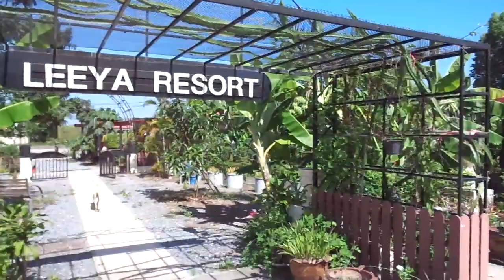Building a Private 2 bedroom villa in Thailand for 500,000 Thai baht in 6 weeks. private pool 360k.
Build a private Villa with a Swimming pool well Under 1 million Baht.  We have all the Drawings and plans for the Villa if you would like a copy 1000 baht with the Price Structure for the Build Costs to include postage.
Private pool Builder about 360,000 baht
Welcome come for a Visit and See how you like living conditions. You can also rent it for 899 baht per day. stay for more than 3 days we will give you the drawings Free.
The Build is basic but Comfortable and Spacious.  An extended kitchen makes a Big Difference and front porch About 50,000 to complete the 2 extensions